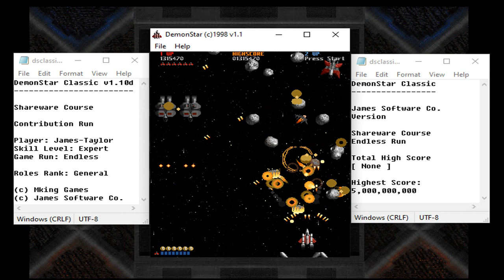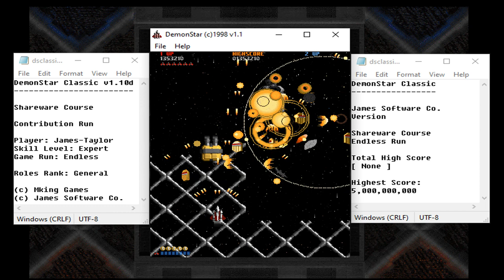DemonStar Classic v1.10d Shareware Course Endless Run Gameplay Run 001 Part 03